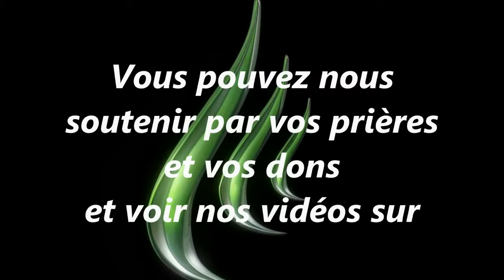Reçois le Feu (05 Octobre 2012)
Traduit en Anglais.
Tu peux soutenir  avec des dons volontaire sur :
Avec Amour.

 @Oualid et Christelle ZOUACHE
@EMCI TV
@EMCI TV
@CFM TV C. Fondacci
@Avivamiento Français
@ICC TV